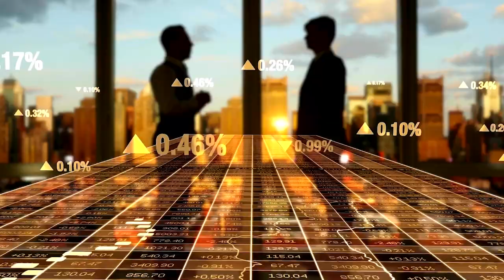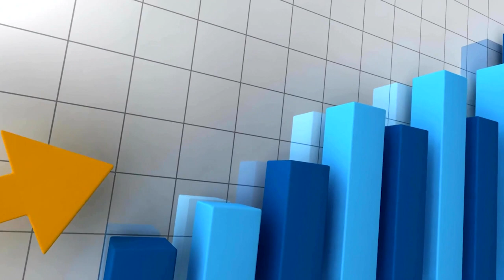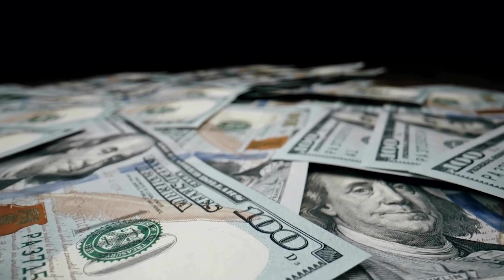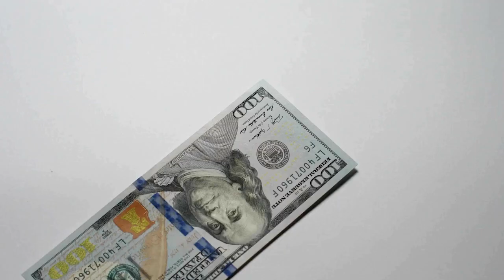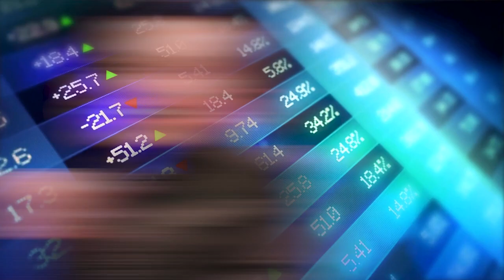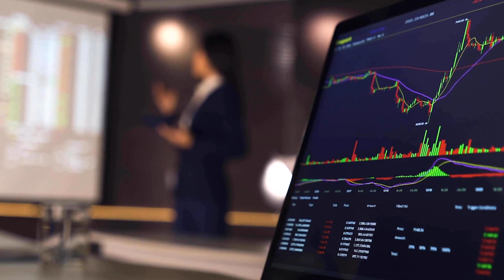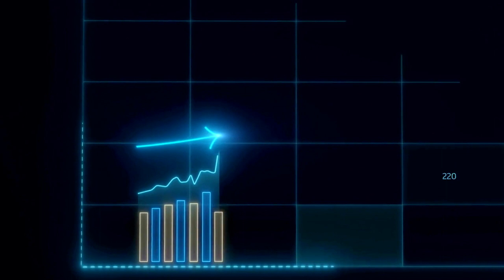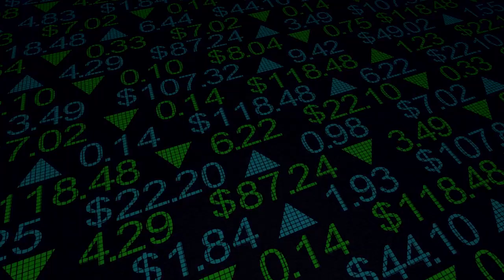How Billionaires Use Debt To Stay Rich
Discover how legendary figures leveraged debt to build empires and secure their financial legacies.